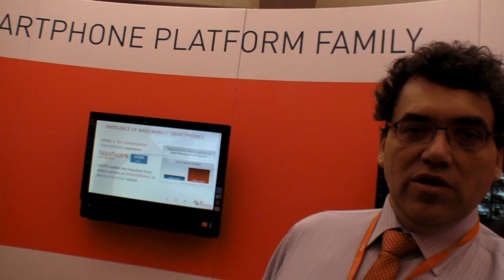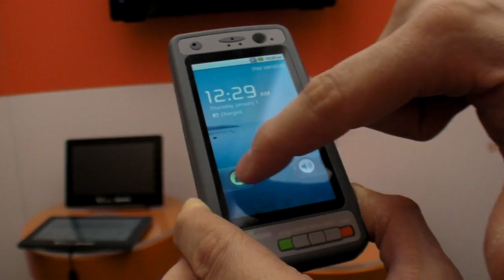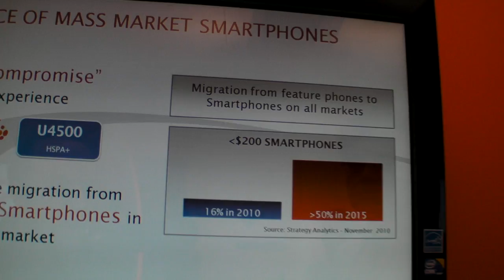ST-Ericsson U4500 to power $100 ARM Cortex-A9 smartphones!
The idea is to provide better than Nexus One like performance early 2012 in low cost Android smartphones that could be sold by then for as little as below $200 even at below the $100 price point. ST-Ericsson U4500 is a single code ARM Cortex-A9 processor, that could be clocked at around 600mhz to achieve a similar  performance to the 1Ghz Nexus One that was released early 2010. The idea is to bring that level of performance to potentially hundreds of millions of more people.